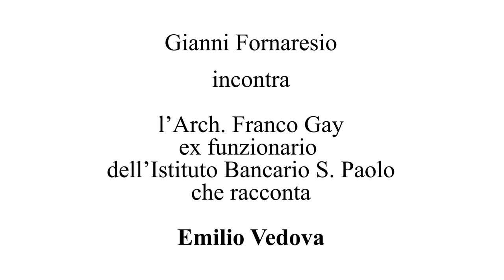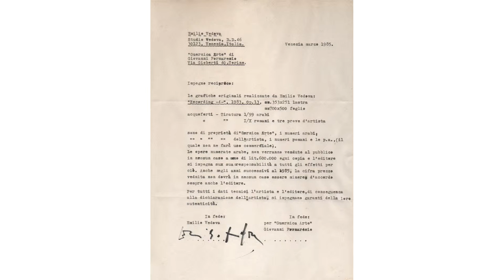Vedova FILM - Gianni Fornaresio incontra Franco Gay che racconta Emilio Vedova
FILM dell'incontro tra Gianni Fornaresio e Franco Gay che racconta Emilio Vedova